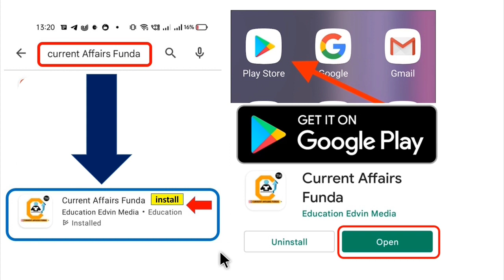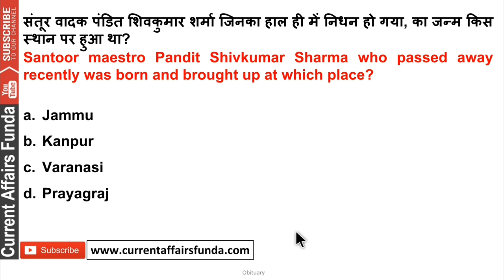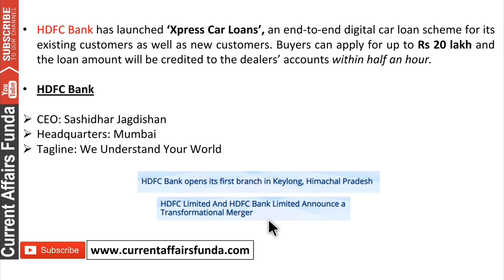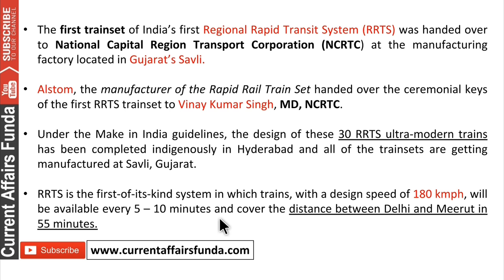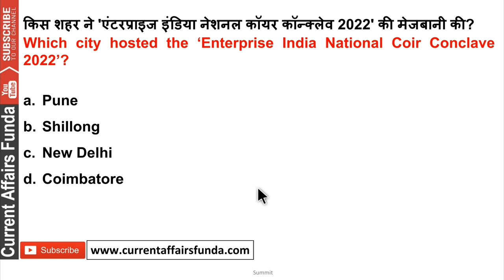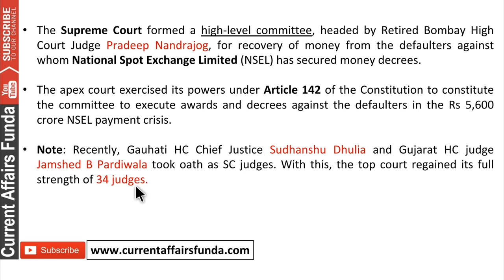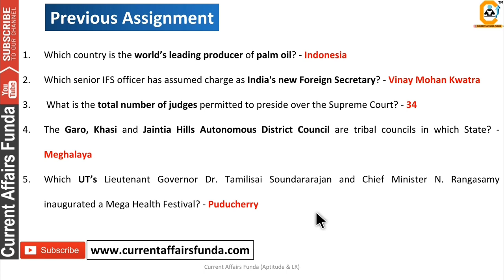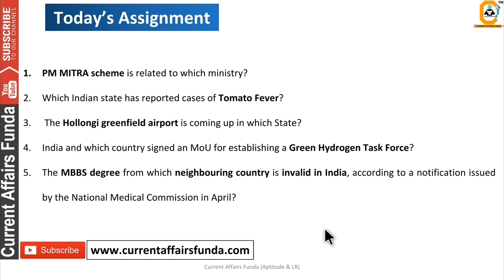11 May 2022 Current Affairs Question , 11 मई करंट अफेयर्स देखे in हिंदी & English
Course included -

11 May 2022 Current Affairs Question , 11 मई करंट अफेयर्स देखे in हिंदी & English

- 12 Month Current Affairs Available
- 12 Month banking Awareness MCQ
1 Year Current Affairs PDF e- Subscription 2021 & 2022

Common Queries -